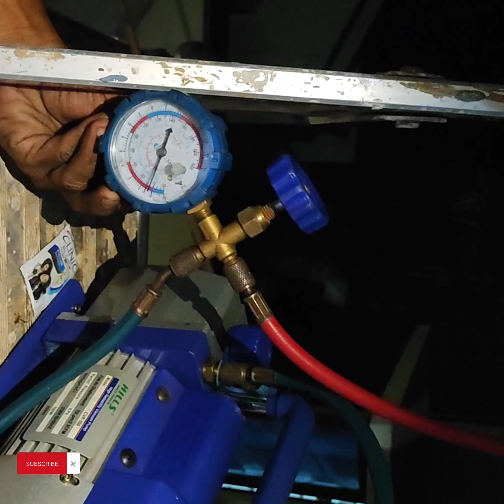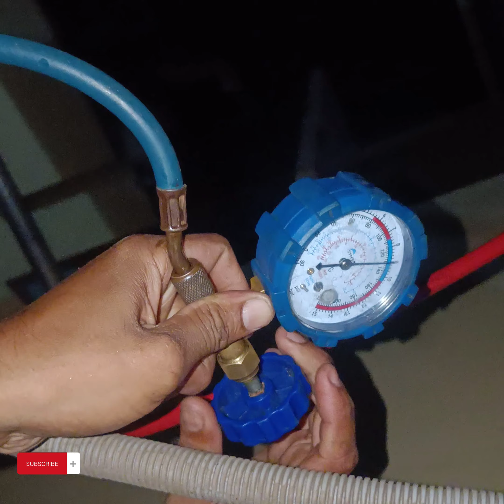VIDEOCON AC CONDENSOR CHANGE AND FULL SERVICE💯✨